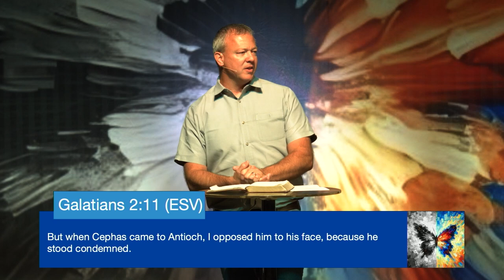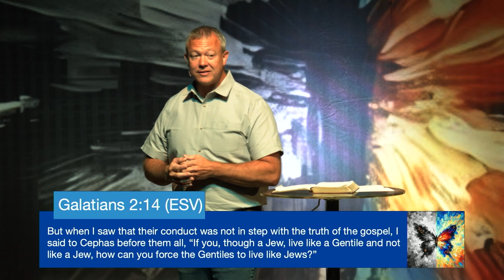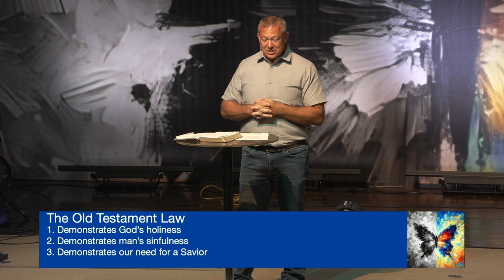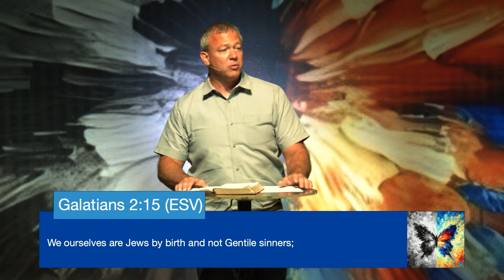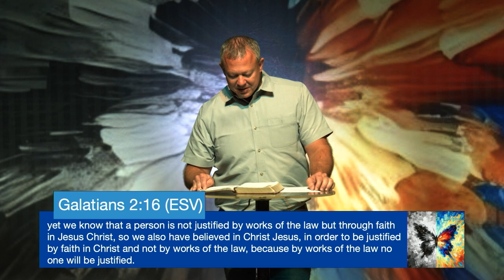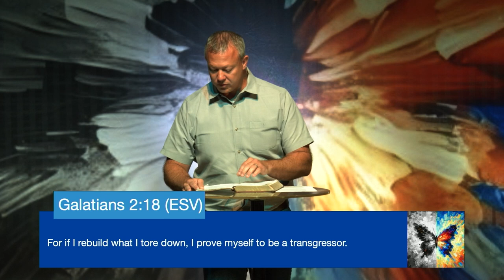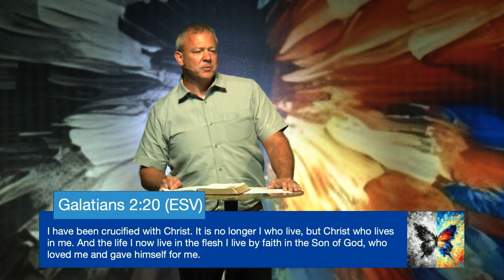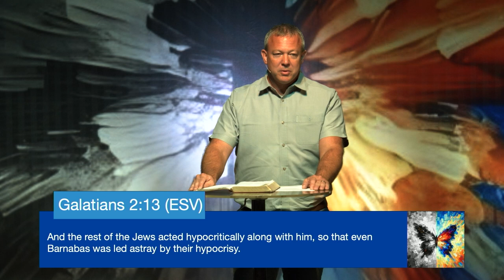The Grace Effect (Galatians 2:11-21)